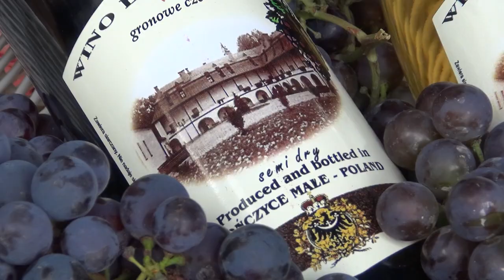I Cieszyńskie Winobranie za nami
Rozmawiali o winie, zachęcali do zakładania własnych winnic, promowali enoturystykę i częstowali burczakiem – tak na Wzgórzu Zamkowym w Cieszynie obchodzono wczoraj (17.09) I Cieszyńskie Winobranie. Inicjatorem wydarzenia jest Stowarzyszenie „Cieszyński Szlak Wina”.